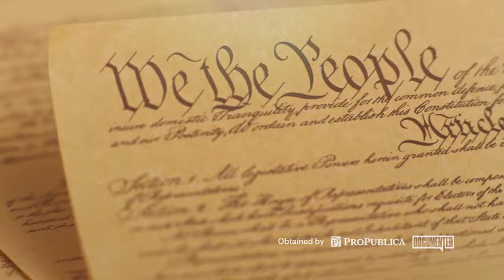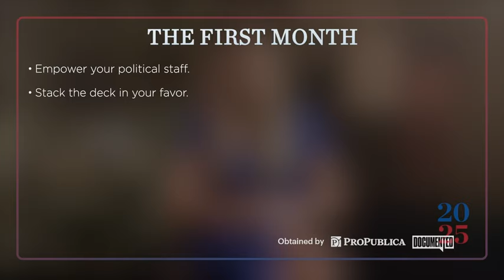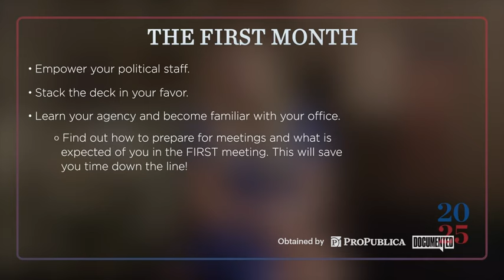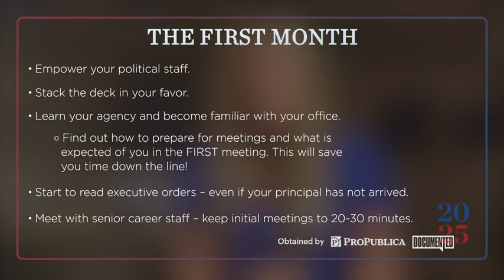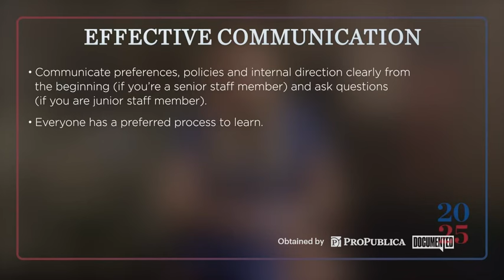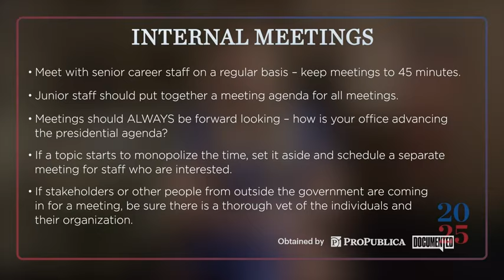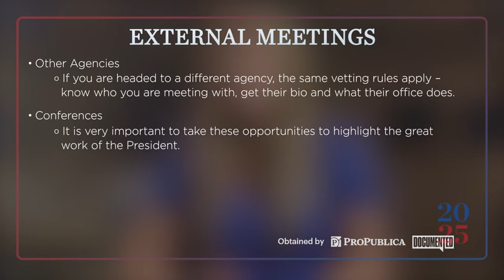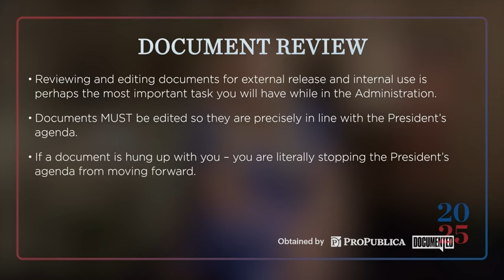Project 2025 Private Training Video: Time Management for Appointees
In this video, Katie Sullivan explains how political appointees can maximize their time in government by vetting whom they meet with and not allowing career civil servants to fill their calendar with meetings.

Sullivan was the former acting assistant attorney general in charge of the Office of Justice Programs, a grant-making agency inside the Justice Department.